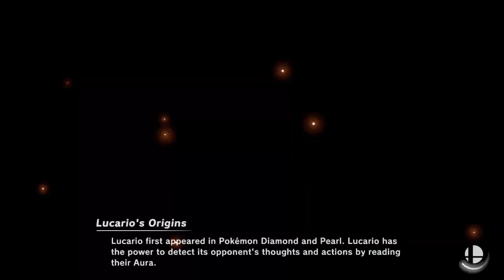Super Smash Bros Ultimate Amiibo Fights – Request #11997 L&W vs P&Z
Shout out to ᴛᴀᴄᴛɪᴄᴀʟ 951 for the request, Thanks!!!  Which amiibo would you like to see battle it out next? Smash On!!! I wanted to apologize ahead of time if you do not see your requests right away. Unfortunately I'm still a couple of days behind, but I make sure I go through all the requests. Please understand I'm not neglecting any request, I go through all the requests in the order they were received, so please bare with me a little longer and enjoy this wonderful community that everyone has help me built :) Thank you for your time and patience!